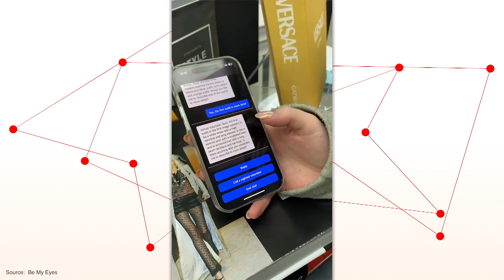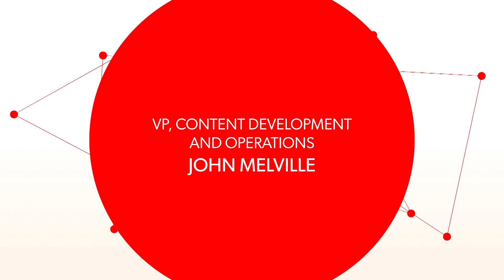You Ask - We Answer - Double Tap TV Ask us Anything AI Edition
In this "Ask Us Anything" episode of Double Tap TV, hosts Marc Aflalo, Steven Scott answer questions from viewers on various topics. Steven shares his favorite tech devices for blind people, including the talking thermometer and the Victor Reader Stream. He also discusses the new partnership between Be My Eyes and OpenAI, which allows blind people to use an app to search images for clothing and other items. The hosts also discuss tips for organizing clothes and a Mac app that helps you center yourself on screen during video calls. The episode ends with some rapid-fire questions from viewers.

0:00 Introduction
2:01 Steven's Favorite tech devices
3:55 Be My Eyes and Open AI
7:44 Tips for Organizing Clothes
10:27 Mac App for Centering yourself on the Screen
12:20 Rapid Fire questions from Viewers